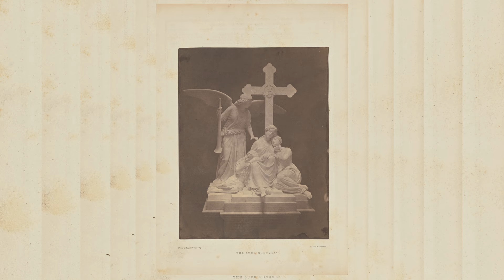Eluzai - BACK 2 LIFEEE (freestyle)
I heard y'all like freestyles (I think), so I did one.
It's pretty apparent that a lot of folks mainly enjoy my memphis/phonk sounding music, but I genuinely love a wide range of underground hip-hop. If you guys like this sound or wanna hear more freestyles from me, please let me know down below I guess. God bless and stay rad

OH, ALSO, if you like this, check out our official Spotify playlist

ABOUT ME

The heck is an "Eluzai"?

That's me! An artist, producer, rapper, and entertainer born in Philadelphia (circa '97). I'm a founding member of Groovie Gang (home to my brothers Kid Travis and Just Shad) and fully independent!

I like blending a unique style of Hip-Hop, Alternative, and Christian music! Inspiration-wise, I pull from many places and folk daily, but some of my key initial folk that impacted me are Gorillaz, Kendrick Lamar, Nujabes, MF DOOM, Mac DeMarco, Mac Miller, Andy Mineo, etc! I also get a lot of inspiration from God, videogames and anime too!

Overall, my main mission is to encourage/speak to weirdos, weebs, and any strain of nerd like myself (not calling you a nerd per se). I hope the music helps you, that Christ speaks through it all, and that you can bob your head alongside me.

Anywho, I hope you enjoy the jams! Seek God and stay rad homie.